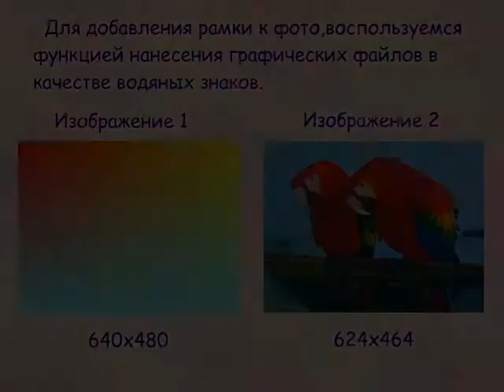Добавить рамку к фото в программе XnView